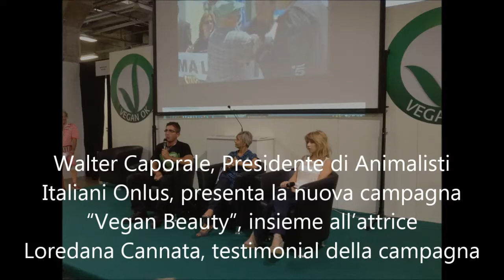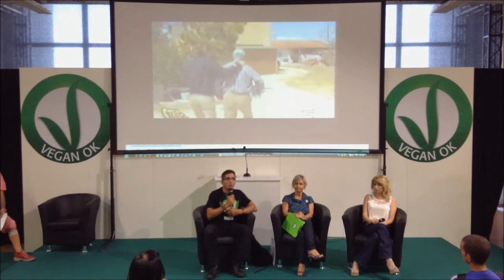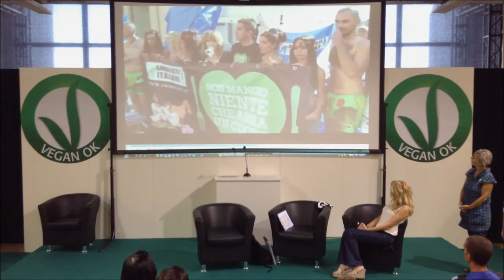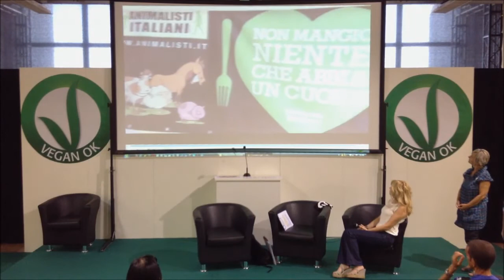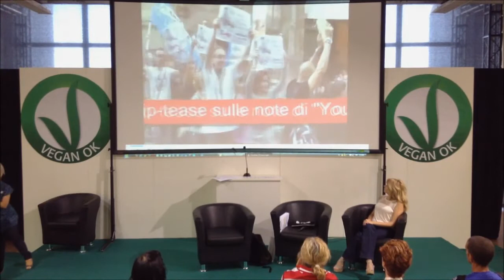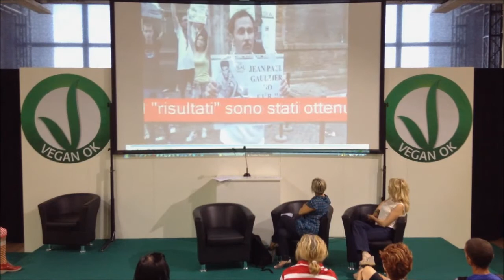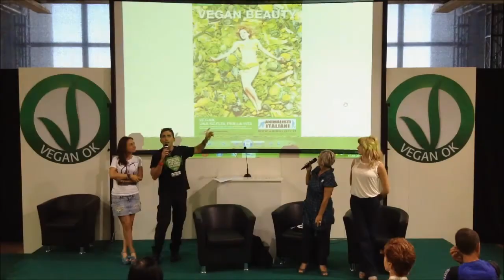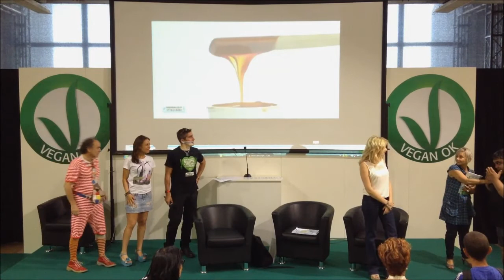VeganFest 2013 Campagna "Vegan Beauty" con Walter Caporale e Loredana Cannata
Walter Caporale, Presidente di Animalisti Italiani Onlus presenta la nuova campagna "Vegan Beauty", con l'attrice Loredana Cannata, testimonial della campagna